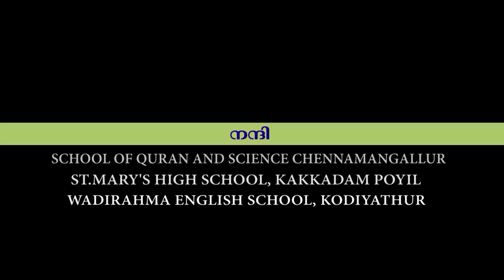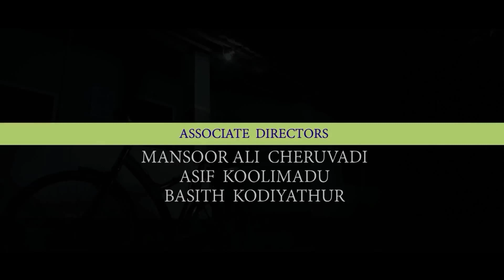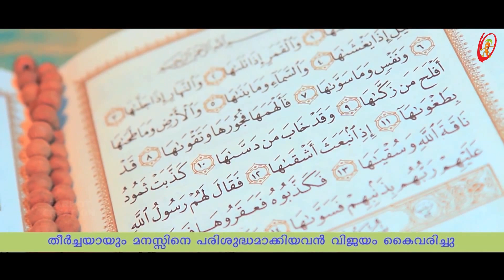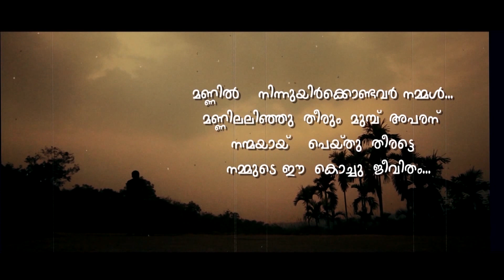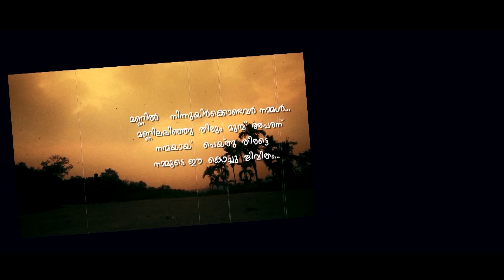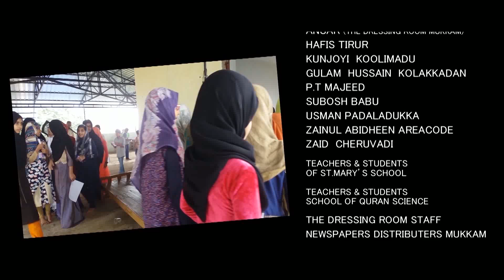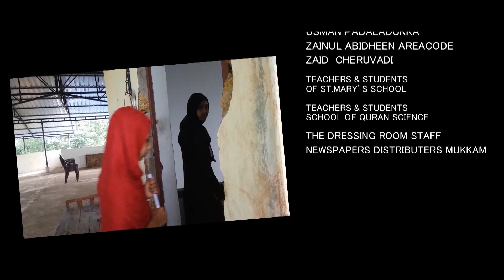എന്നോട് തന്നെ ചോദിക്കാം : കുട്ടികളുടെ ഷോര്‍ട്ട് ഫിലിം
Malayalam Short Film 2017 "ENNODU THANNE CHODIKKAM"

എല്ലാ കുഞ്ഞുങ്ങൾക്കും ഇഷ്ടമാകുംവിധം ഇമ്പമൂറും പാട്ടുകളും, രസകരമായ കഥകളും വളരെ  ആകർഷകമായി അനിമേഷനിലൂടെ ഒരുക്കിയിരിക്കുകയാണിവിടെ.

അവരുടെ മാനസികമായ വളർച്ചക്കും,ഗുണമേന്മയുള്ള സ്വഭാവരൂപീകരണത്തിനും  ഇത് സഹായകമാകും എന്ന് ഞങ്ങൾ പ്രത്യാശിക്കുന്നു.

Produced by KC Foundation SQS Chennamangallur
Directed by ZIYAD ERUMELI, Lyrics : YASIR PALAKKAAD, Music : T.P. Shukkur Cheruvadi,
Singer : AZAD POOKOTTUR